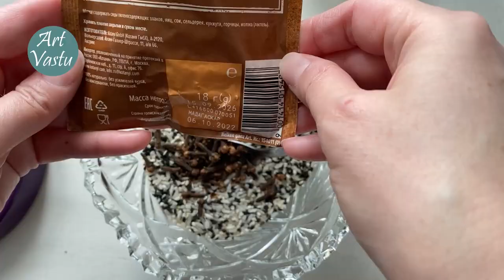Волшебная микстура. Васту. Рецепт.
Друзья, я сделала для вас короткую памятку. Чтобы можно было быстро посмотреть и вспомнить рецепт волшебной микстуры.

По приобретению артефактов: плиты из железа, свинец, кораллы, сапфиры, и прочее